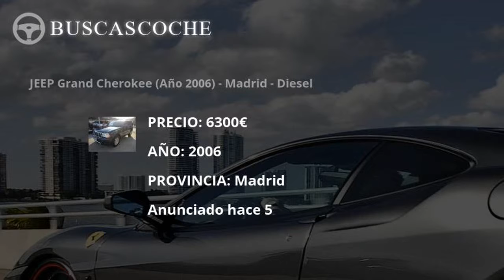Jeep Grand Cherokee desde 2490€, mejores ofertas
Ultimos coches Jeep Grand Cherokee usados en venta, visita para verlos.